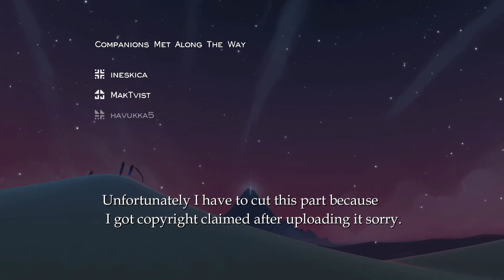Journey Part 3 End